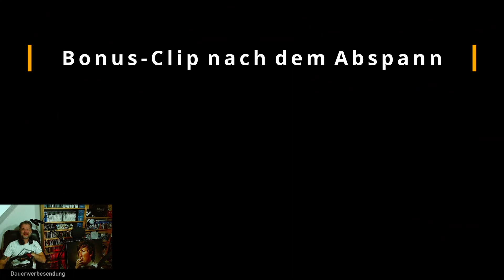Gran Turismo 7 Ausblick | High Speed Ring | GT5P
0:00 Intro
0:51 das Auto
2:28 das Leistungspunkte System
3:30 das Rennen
10:26 Platz 1 vom März 2010

Ja Moin,

im heutigen GT7 Ausblick geht aus auf den HighSpeed Ring.
Die Ankündigung der Strecke ist schon einige Wochen her und zur Vorstellung nutze ich GT5Prologue, auf einer original PS3.
Warum Prologue?
Hier ist es mir gelungen die once-in-a-lifetime Bestzeit in einem online-Zeitrennen zu erkämpfen. 750 Leistungspunkte in Form der Lotus Elise 111R/tuned und das Ganze eben hier, auf dem HSR.
Da die PS3-Server leider abgeschaltet sind muss ich den Beweis schuldig bleiben. Die Runde von damals befindet sich, in mieser Bildqualität, am Ende des Videos. Die hatte ich mit einer billo-Digi-Cam direkt vom TV abgefilmt. So war das anno 2010. ;)
Als Eingabegerät dient ein Logitech G25.

Bleibt freundlich, bleibt gesund,
Gante